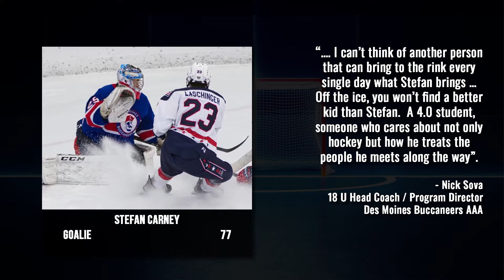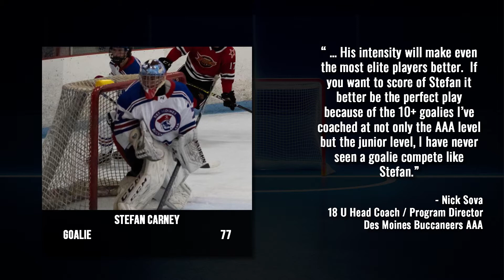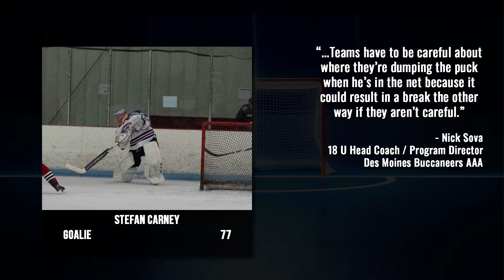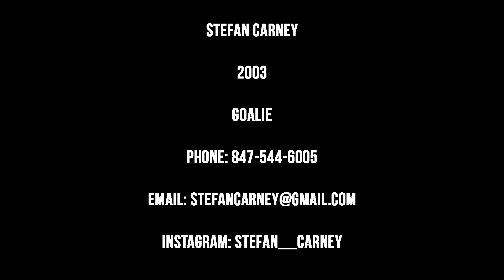Stefan Carney 2003 Goalie 2020/ 2021 Video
Stefan Carney 2003 Goalie